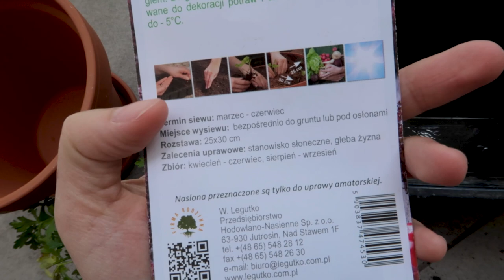Sprzątamy balkon | Deszczowe dni | EKO Vlog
Organizujemy balkonowy ogródek. Sadzimy poplon i czyścimy wszystko po burzach!

🌿 Domowy vlog 🌿
W dzisiejszym filmie pokazuję jak sprzątam mój balkon. Będzie dużo niewymuszonej codzienności. Ratunkowe spaghetti, luźna pogadanka oraz moja wieczorna rutyna pielęgnacyjna zero waste.

Zapraszam Was do spędzenia dnia ze mną!

Szerokości na łączach internetowych! ✋